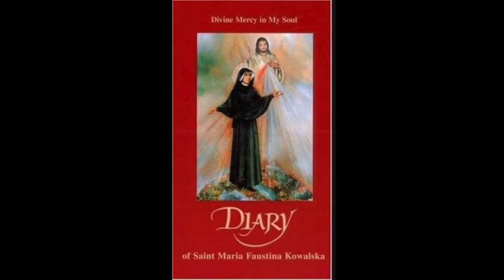Mercy Written and Performed by David Stadalnik and Squirrels